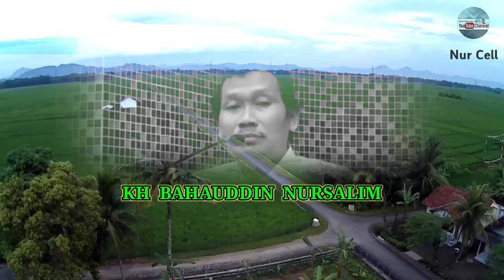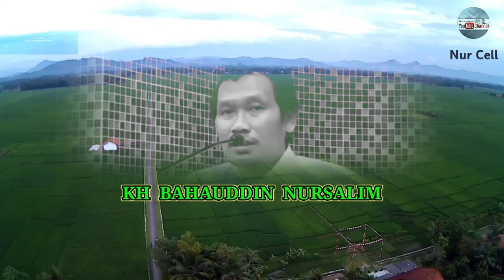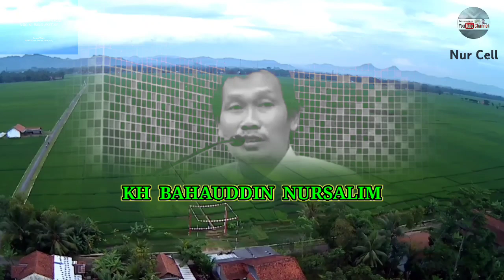GUS BAHA‼️QADHA DAN QADAR